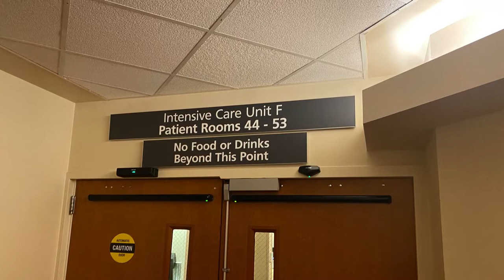VHL Update Day 6, Day 1 Post Operation Update 2022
VHLAlliance She was up with physical therapy walking a bit this morning, having some pain. Awaiting a CT SCAN to look at drainage, praying it’s starting to drain . Doctor said it should take 2-3 days to begin to drain if successful. She’s fighting off nausea but they act like she’s doing great